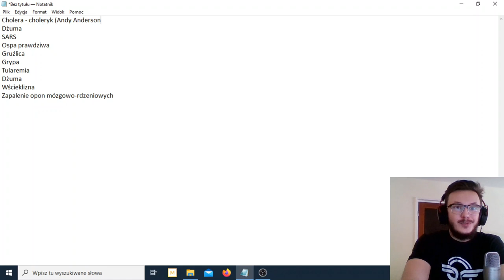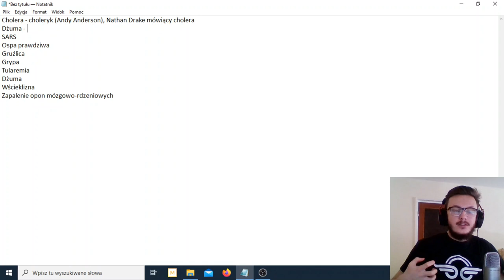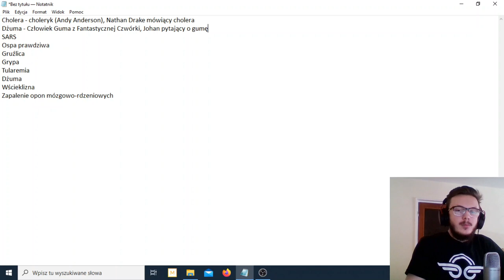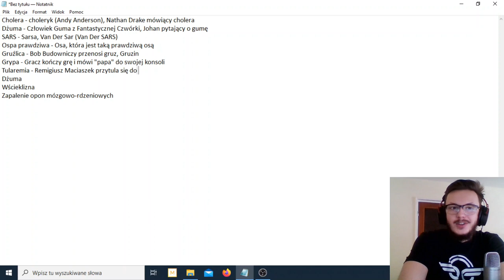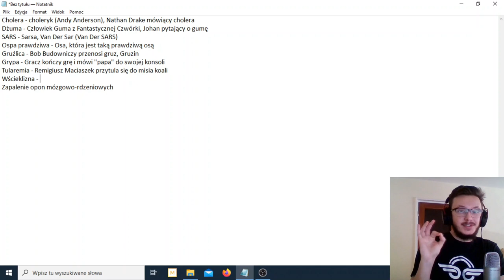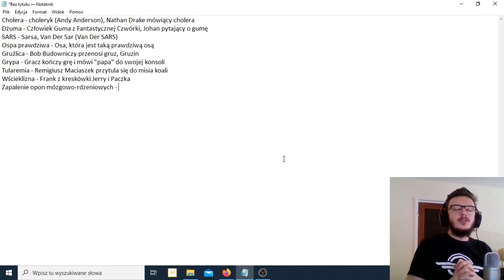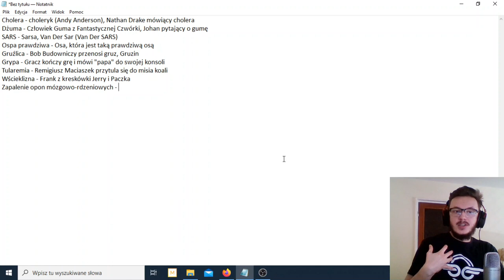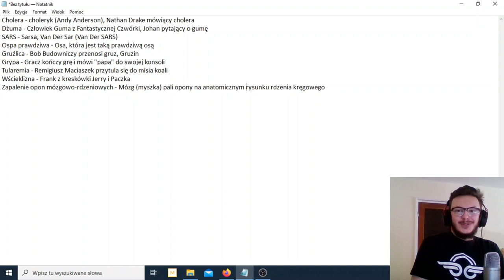Jak wpadać na SKOJARZENIA? (Mnemotechniki w nauce medycyny)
Jak się uczyć na medycynie poprzez mnemotechniki? To dobre pytanie, ale trzeba wrócić do podstaw. Skojarzenia. Jak dobrze je tworzyć, by były solidne, trwałe i nieprzekombinowane? Przede wszystkim staraj się korzystać ze sprawdzonego łańcucha pytań: z kim mi się to kojarzy, z czym to słowo się rymuje, jak brzmi ta sylaba?

Sprawdź, czy nie znasz choleryka, którego powiążesz ze słowem "cholera". Sprawdź, czy jakaś znana postać nie skojarzy Ci się ze wścieklizną. Odnoś się do własnego doświadczenia.

Mnemotechniki oczywiście nie zawsze są takie łatwe. Na przykład "dżuma" może nie wywołać od razu sensownego skojarzenia, więc trzeba tu trochę pogłówkować. To słowo rymuje się z gumą, a do gumy już łatwiej o skojarzenie. Może to być np. postać Reeda Richardsa, który był cżłowiekiem gumą.

Praktyka czyni mistrza. Jeżeli czujesz, że skojarzenia idą Ci jeszcze opornie, nie przejmuj się! Mnemotechniki z czasem staną się łatwiejsze, a w efektywnym rozwoju tej umiejętności mogą pomóc Ci np. słowne łamigłówki.

W najnowszym filmie na kanale Dobra Pamięć przedstawiam moje propozycje skojarzeń do listy chorób. Notatkę z zakresu medycyny podesłała studentka na grupie Dobra Pamięć Crew, za co bardzo jej dziękuję!